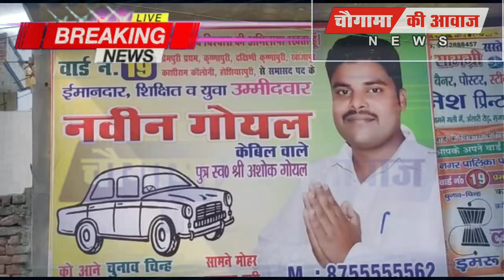वार्ड 19 से सभासद के निर्दलीय प्रत्याशी नवीन गोयल ने जनता से क्या किए वादे, जाने राय...